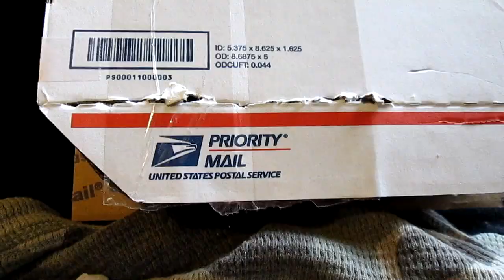Thank you Bama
Thanks to Alabama Jones for the cool pack! BTW The drawing will be next Friday!!